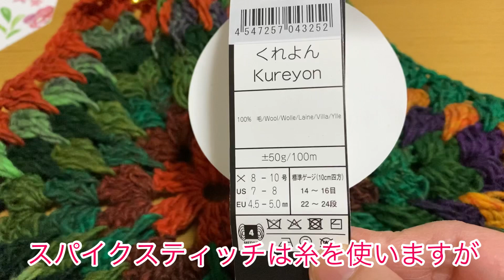Noro WIP🌈Hexagon Cardigan